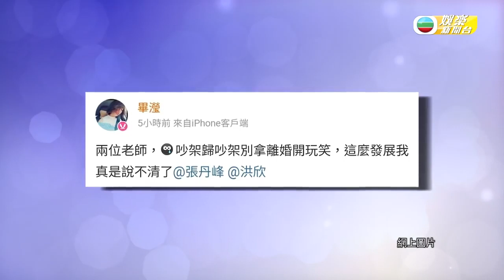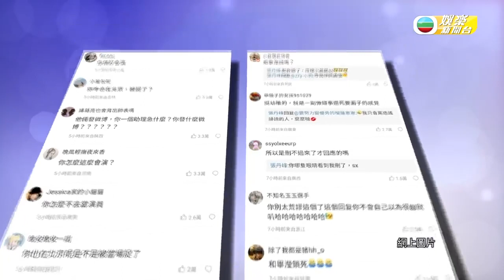洪欣離婚早存暗湧4月帶貨貌合神離 張丹峰堅稱關係非常好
洪欣於5月1號凌晨喺社交平台突然宣佈離婚，與細10年嘅張丹峰疑14年婚姻玩完，之後佢連發多次離婚宣言，稱某人一直刪除其留言，等咗1個鐘頭後，張丹峰只回應此事，TVB娛樂新聞台曾向洪欣香港經理人求證，對方回應：「尚在了解中。」 張丹峰與前經理人畢瀅傳出5年緋聞，畢瀅疑對號入座忽然喺社交平台tag洪欣及張丹峰，稱「兩位老師，吵架歸吵架別拿離婚開玩笑，這麼發展我真是說不清了」，張丹峰被網民狂鬧，一度情緒失控，回應部分網民作出反擊，相反洪欣收到不少網民祝福佢脫離「渣男」苦海。 洪欣與張丹峰因拍劇結緣，二人於2009年結婚，育有一女，由於二人係姊弟戀，加上佢哋喺娛樂圈差距較大，洪欣與張丹峰呢段感情一直不被外界睇好，洪欣好姊妹蔡少芬對於張丹峰嘅第一印象非常差，曾力勸好友唔好同張丹峰交往，最後蔡少芬選擇祝福。 洪欣與張丹峰近年頻頻傳出離婚訊息，張丹峰被指跟前經理人藕斷絲連，今年4月有指洪欣與張丹峰直播帶貨時貌合神離，事後張丹峰急開直播澄清二人關係非常好，估唔到未夠一個月，洪欣疑似官宣分訊。